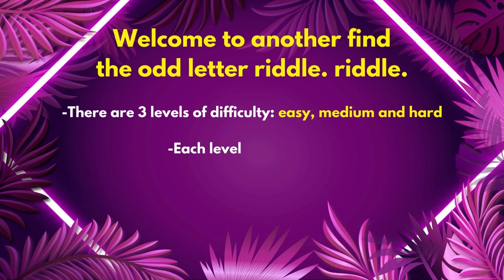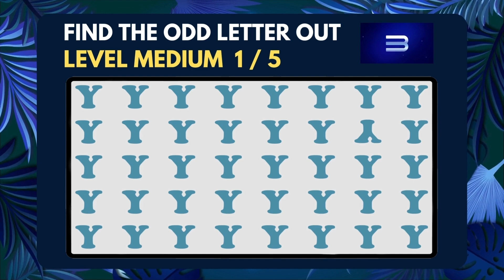【Find The Odd Letter Out】🧩 🤔 Solve all 15 Riddles #128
Join us on an exciting journey of letter challenges in three levels: Easy, Medium, and Hard. Each level presents five grids with one letter, but there's a twist! Amongst those letters, only one is different from the rest. Can you spot the odd one out? 🧩 🤔

In the Easy level, you'll be introduced to the concept as we start with 28 letters, allowing you to ease into the puzzle-solving experience. 🤔 💌

🧩 📝 Once you've mastered the Easy level, it's time to level up to the Medium difficulty. Here, the challenge intensifies as the 42 letters become slightly smaller, demanding a keen eye for detail.

Finally, brace yourself for the ultimate challenge in the Hard level, where the 66 letters shrink even further, pushing your observation skills to their limits!

Get ready to engage your visual acuity, focus, and attention to detail in this thrilling letter riddle adventure. Will you be able to conquer all three levels and prove yourself as the ultimate odd letter’s detective? Tune in to test your skills and embark on a brain-teasing quest like no other! ❤️ 😕

The Three Levels:

0:00 Welcome to the game
0:10 Level 1 - Easy
1:20 Level 2 - Medium
2:20 Level 3 - Hard